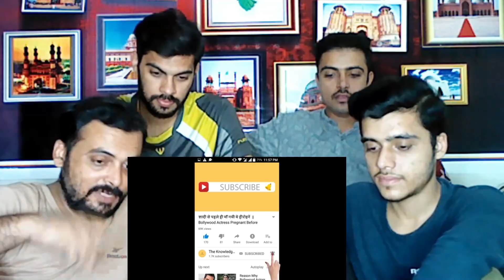Pakistani Reaction on | Why Indore City Is Different Than Any Other City In India? | Indore Facts